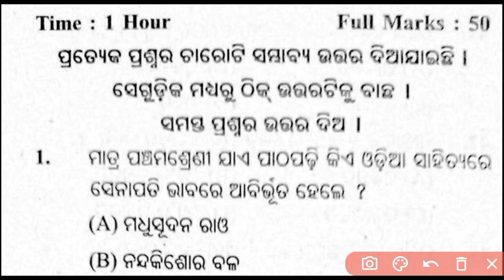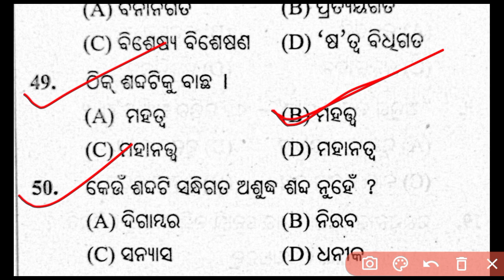10th Class SA 2 Exam 2022 Question With Answer#Class 10 SA 2 FLO Question#10 Class MIL Question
10th Class SA 2 Exam 2022 Question With Answer#Class 10 SA 2 FLO Question#10 Class MIL Question
10th Class SA 2 Exam Questions With Answers#10 Class SA 2 MIL Question#Class 10 SA 2 FLO Question
PM Tutorial
10th Class SA 2 Exam Questions with answers#Class 10 SA 2 FLO Question with answer#SA2 Class 10 FLO
10th Class SA 2 MiL Questions with answers#Class 10 SA 2 Exam questions#10 Class SA 2 FLO Question
10th Class SA 2 Exam Question#Class 10 Summative Assesment 2 Exam Question Pattern#10 Class SA 2 FLO
Class 10 SA 2 Exam questions Pattern of Odisha board School
10th Class SA 2 FLO  Question#Class 10 SA 2 MIL Question#10 Class MiL SA 2 Questions#SA2
10th Class SA 2 MIL Question#10 Class SA 2 FLO Question#Class10 SA 2 MIL Question#MOCK Test
10th Class SA 2 Exam Question#Class 10 SA 2 MIL Question#10 Class FLO Practice Questions#SA2 MIL
Class Summative Assesment 2 MIL Question with answers
10th Class Summative Assesment 2 Exam Question#10 Class SA2  MIL Question#10 Class SA 2 FLO Question
PM Tutorial
10th Class SA 2 Exam Question#Class10 SA 2 FLO  question#10 Class SA 2 MIL Question#SA2 MIL Class10
Class 10 Summative Assesment 2 Exam Question with answers
10 Class Summative Assesment 2 Exam Question with answers
10 Class SA 2  Exam Question with answers
Class 10 SA 2 Exam Question with answers of Odisha board School
PM Tutorial
10th Class SA 2 Exam 2022#SA2 Exam 10th Class#10 Class FLO SA 2 Questions#Class 10 SA 2 MIL Question
10th Class SA 2 Exam 2022 Question#Class 10 SA 2 MiL Questions#10 Class SA 2 FLO Questions
Class 10 Summative Assesment 2 Question with answers of Odisha board School
10 Class SA 2Exam Question with answers
Class 10 SA 2 Exam Question with answers
10 Class SA 2 Exam Question 2022
PM Tutorial
10 Class Summative Assesment 2 Exam Question with answers
Class 10 SA 2 MIL Questions
10 Class SA 2 FLO Questions
Class 10 SA 2 Exam Question
Class 10 SA 2 2022 exam questions
PM Tutorial
SA 2 Exam Question Class 10
SA 2 Exam Question 10 Class 2022